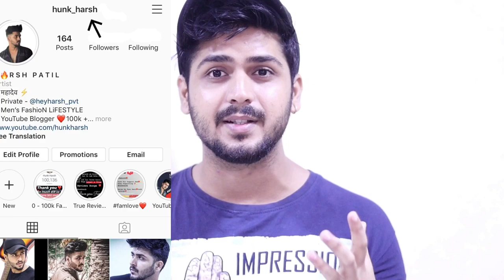5 Best Grooming Tools | Hindi | Grooming Tools Make You Handsome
Hello bro,
Aaj Hum Baat Karenge Aise kuch Grooming Tools Ke Bare maine Joh Apko Bohot Jayda Smart aur Handsome Banayegi. Ye 5 Best Grooming tools aapke pass Hona Chahiye, video pura dekhna
bohot Kam Ayega.

Round Hair Brush
College Backpack (Nike) or budget bag
Mens watches - (casual watch) and (steel Watch)
Perfume or Buy Offline
Best Hair Serum 100ml
My Phone